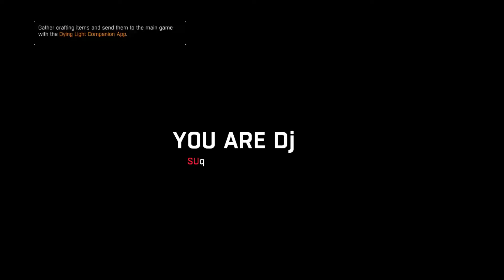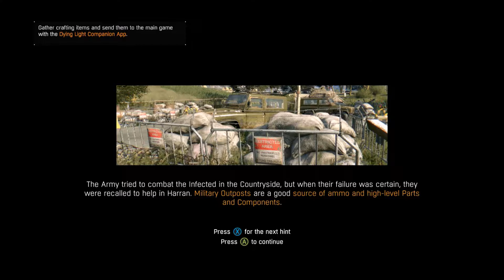Dying Light The Following CO-OP // Back to School Special - ALL Freaks of Nature Boss Fights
Here is a Special Compilation Video of all the Freaks of Nature Boss Fights to commemorate going back to school as well as a little something extra towards the end
Special thanks to the following people;

► Twitch (It Exists But There Are No Streams Up)  ¯\_(ツ)_/¯